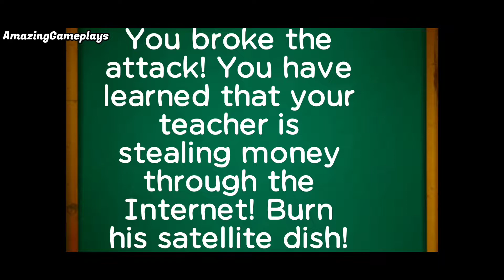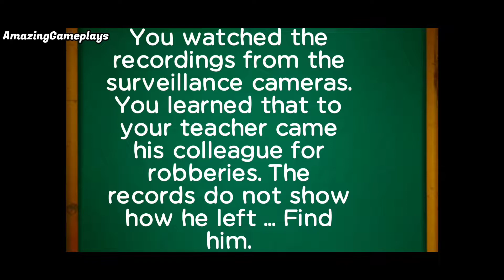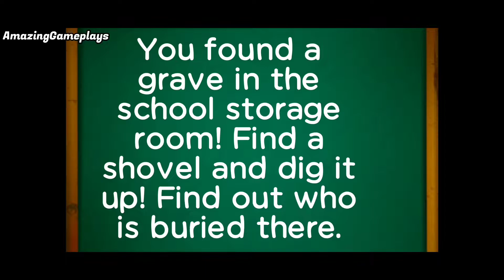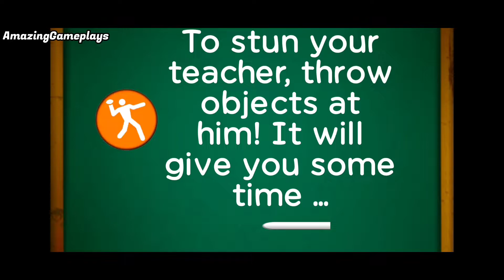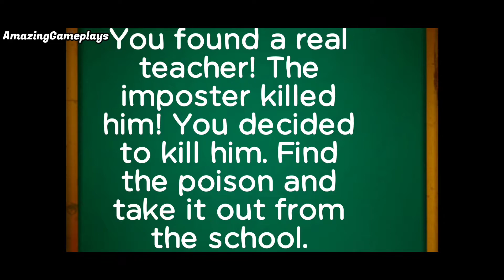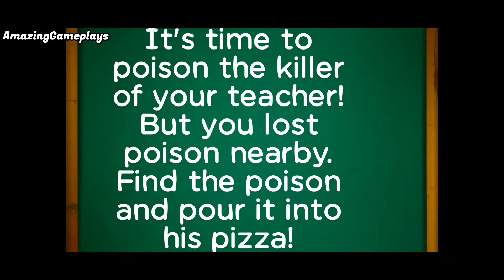Stickman Neighbor Teacher Escape Gameplay Level 11 To 15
About Game: Stickman Neighbor Teacher Escape

Enjoy the Original game about Stickman Neighbor Teacher! 10 Languages.

You have come to a new neighborhood to get an education in a new school. You were very surprised when you've seen that your math basics teacher is a stickman! After studying for a while you started to notice that he comes to school on weekends. You thought he was very strange and you decided to enter the building at the weekend and find out what secrets he hides.

  When you came to school one weekend, you saw him and said hello. After that your math basics teacher started chasing you! You ran away and decided to escape the building through the basketball hall to stay unnoticed. You've heard a scream is from the school. Explore the huge school without getting caught. Hide from the scary stickman neighbor and reveal his terrible secret!

  At first, you have to enter into the amazingly huge school, and then to perform various investigating missions of this thriller. Try to find the information about this scary stickman neighbor character! Find the key to his terrible secret!

  On common days, your math teacher did not show that he was hiding something. But everything changed when he started to come to the empty school on weekends ... You’ve heard that a robbery and a murder took place in the neighborhood. You began to suspect that he is connected with it. You cannot stay away - you need to get into the house and find out what's going on. You will love this hide & run horror game!

  Seek, collect and use many useful items and food. Try to find a bomb, a gas can, a basketball. These items can help you in this mystic horror neighbour house!

Main Game Features:

• An incredible storyline. Enjoy a thrilling cutscene scary school story, secrets and quests!

• Unique Gameplay! Eat apples for recovering of your stamina, run from the stickman neighbor, throw objects to stun him, break glass, hide under beds! Seek for useful items. You will like this scary granny style escape game!

• 10 languages : English, Russian, Spanish, French, German, Italian, Chinese, Japanese, Korean and Arabic!

• Сustomizable Controls and Wide Settings! Set the type and sensitivity of control as convenient for you. Change the volume of music and sounds, set the language in the main menu settings.

• Beautiful 3D Graphics! Get pleasure from the High Quality textures and graphics.

• Incredible environments. Explore this high quality huge location and the largest school of the stickman neighbor teacher with an ice hurt, and try to get known in all his secrets!

  Enjoy the best hide & escape granny style game about the neighbor stickman!